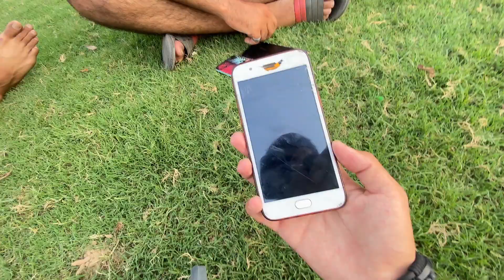TODAY WE MET IRAM MEHMOOD😱|| SHE NEEDED OUR HELP FOR HER VIDEO 😎|| IQBALL PARK WATER FALL🌊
IQBALPARK LAHORE KA WATER FALL KA PANI BHT MAZEY KA THA AUR JAB BHI PESE NA HN TO YAHAN PHNCH JAEIN WITHOUT ANY MONEY POOL K MAZEY UTHAEIN.